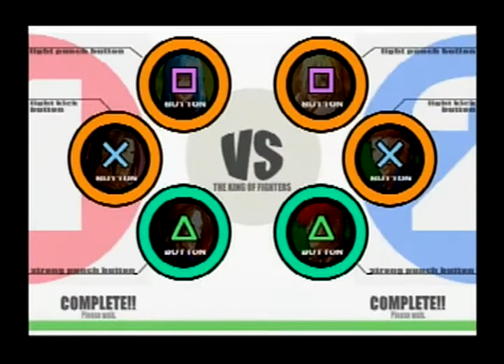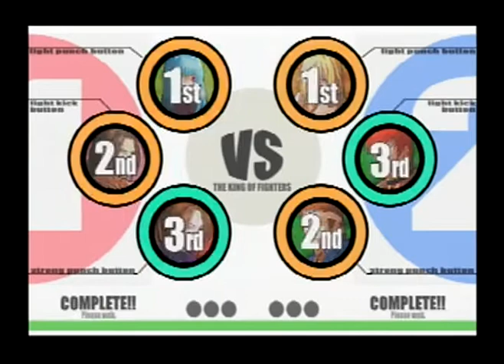6-2-10 Geese Tower KOFXI Cas: Dark Geese vs. MightyMar Final